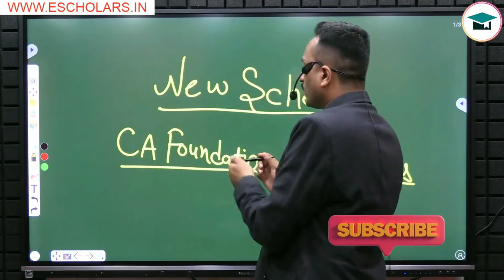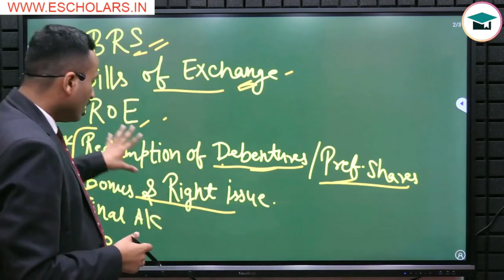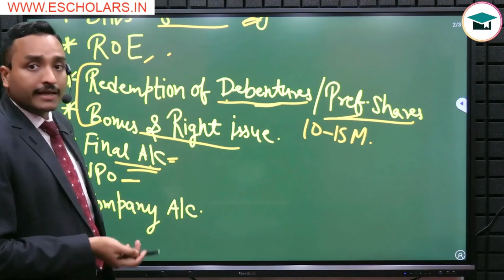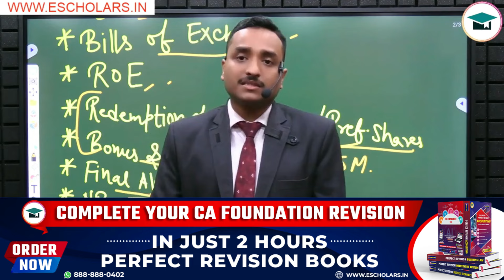CA Foundation Accounts Important & Easy Topics | CA Foundation A/C Imp Topic | CA Foundation June 24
In this video we will discuss about CA Foundation Accounts Important & Easy Topics. And we will also discuss about CA Foundation A/C Imp Topic. This video has been discussed by Yash sir under the guidance of Chandan Poddar sir For CA Foundation 9.0 YouTube Channel.

CA Foundation Accounts Important & Easy Topics,
CA Foundation Accounts Important Topics,
CA Foundation Accounts Easy Topics,
CA Foundation A/C Imp Topic,
ca foundation,
,ca foundation accounts important theory,
ca foundation accounts important chapter,
ca foundation accounts revision,
important chapter of ca foundation accounts,
how to prepare for ca foundation,
ca foundation important chapters,
accounts ca foundation